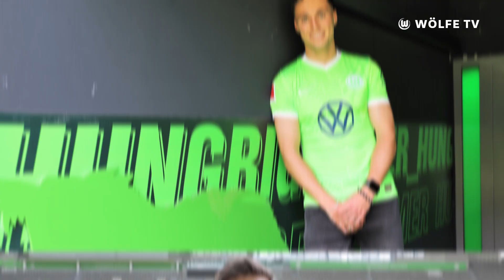Pure Leidenschaft und 100% Einsatz 💪 | Kilian Fischer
Wir stellen euch unseren neusten Neuzugang vor: Frisch aus Franken vom Nürnberger "Club" ist Kilian Fischer bei den Wölfen in der Autostadt eingetroffen. Wir fragen den 21-Jährigen direkt: "What's Up?"